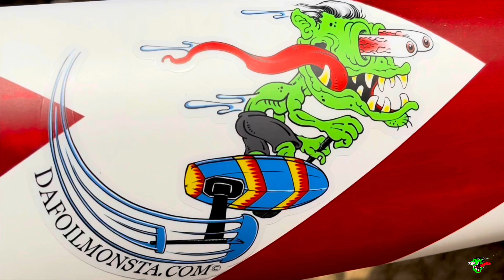Photo Shoot Launching Eddie Ogata's CARVE MONSTA 4/23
Eddie laying down some beautiful Carves in his Carve Monsta Tee thats also available in ladies racer back tanks. Unlike the big Surf Brands owned by one mid west Conglomerate you are probably spend your money on, all of our Art Design, Silkscreening & Embroidery Money Spent stays in LAHAINA helping provide jobs on the West Side more important now that ever.
Please visit DAFOILMONSTA.COM to view our FOIL SWAG and Gallery Quality Limited Edition Photography on Metal. Keeping Our manufacturing money spent on Maui Collaborating with Talented Friends had been our goal from day one!
'Old Guys Rule" Original Surf Rock provided by our Favorite Surf Rock Band STING KONG.
Eddie was Blessed with a win at the FOIL FEVER FOILERS OF ALOHA 2023 in Kapuna Division (Over 60)  SUP Surf Foil
Mahalos for your support !
Tony